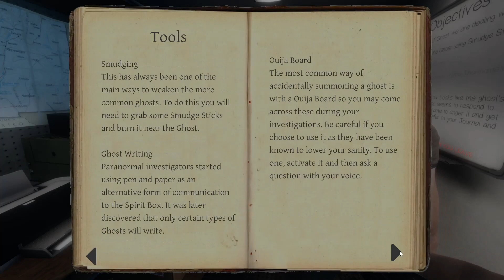Offering Noah to Ghosts -- Phasmophobia #2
Do ghosts take trades and will we survive our first time being hunted on stream? Tune in for all the answers and more!